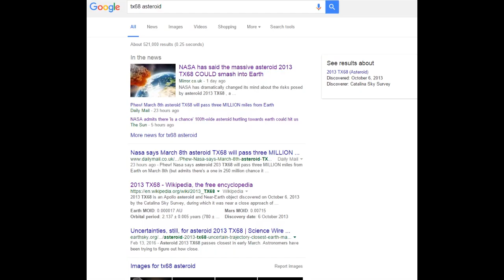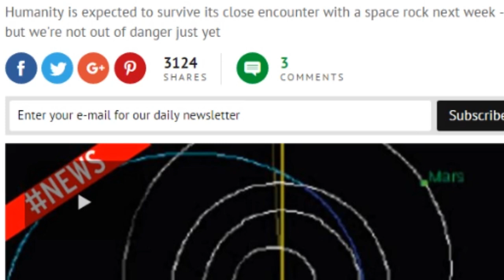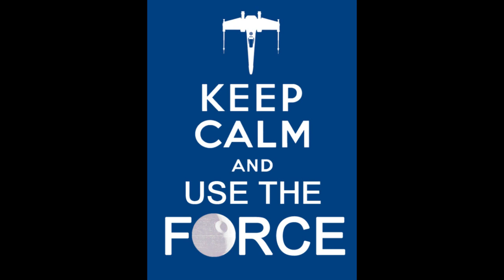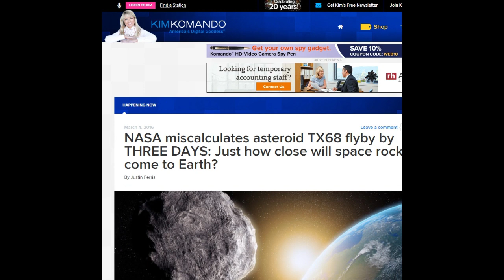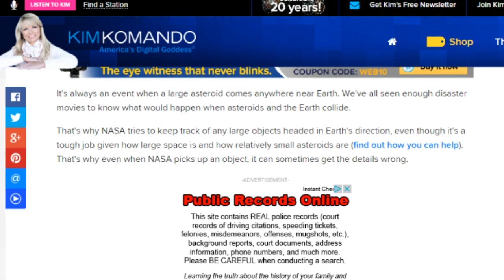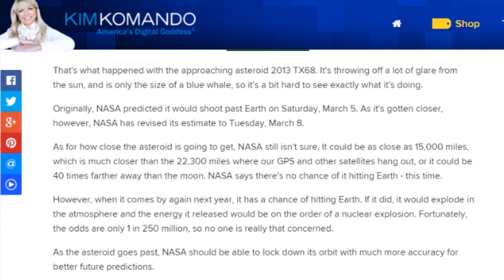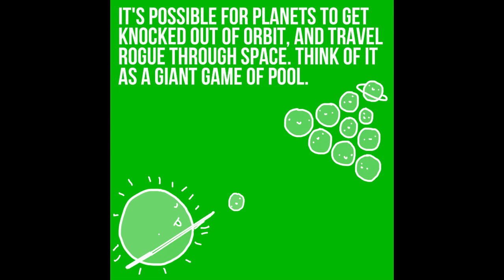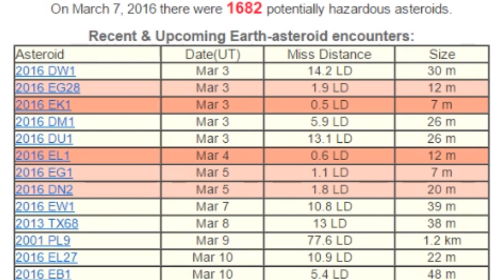NASA Admits Asteroid 2013 TX68 could Strike Earth!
Asteroid Fight Club is in Session & the state of all this is strange & interesting. NASA says there is  a chance Asteroid 2013 tx68 will hit Earth on September 28 2017. So that's interesting. And. Overall, the whole Asteroid 2013 TX68 story is pretty weird.

T